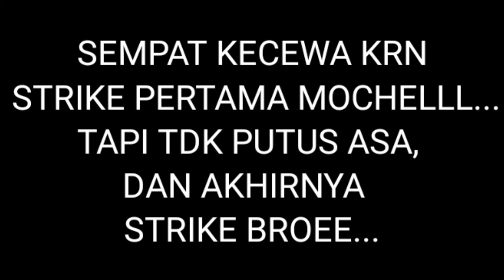STRIKE IKAN TENGGIRI BESAR DI PULAU BUNTA, PAKAI TEHNIK CASTING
Assalamualaikum sobat angler hebat semua,ini adalah video trip kami ke pulau Bunta, dan mendapatkan strike tenggiri lumayan besar. video ini sdh pernah saya upload setahun yg lalu tapi entah knp dan bagaimana ternyata video ini hilang begitu saja, sekarang sy coba upload lagi dan diedit seadanya. semoga membuat yang nonton terhibur dan menjadi motivasi kita semua. ttp semangat sobat semua. jngn lupa bantuan kalian semua mendukung channel ini. bantu like subcribe ya kawan2 semua, terimakasih.
Info Tackle:
Nissin Yakuza 270
Vertigo 5200
Duel #3
Samar 50 Lbs
Spot Pulo Bunta
Angler Kausar Alamsyah

Selain mendokumentasikan dalam bentuk video kami juga mempunyai instagram @mult_guree

please
Like  Dan Coment
TERIMAKASIH